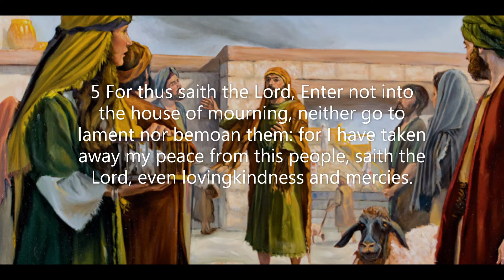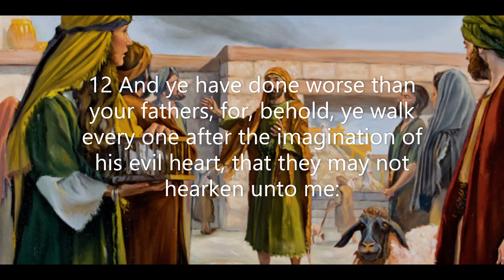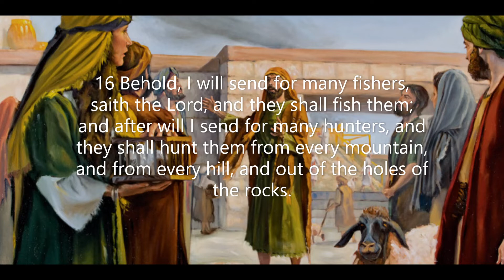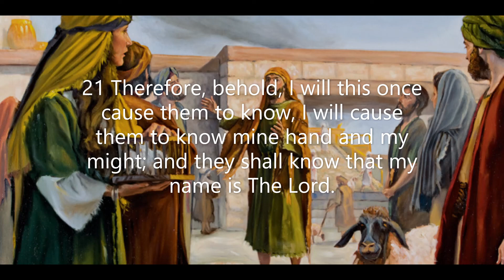Jeremiah Chapter 16: All laughter will end (KJV)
The book of Jeremiah has the second largest number of chapters in the Bible, surpassed only by the Psalms. The prophet Jeremiah provides a special insight into his personal calling early in the book. The true test of a genuine prophet was proven repeatedly during Jeremiah's lifetime as many of his prophecies became reality. Once again, there is proof in me text of the miracle of prophecy as God revealed to Jeremiah the outcome of future events.
 Because of his prophetic words of judgement on various wicked kings, false prophets, and failing nations, the prophet endured great hardship and suffering. His words foretelling judgment on those who broke the law of God were not void of emotion. Rather, Jeremiah is known as the weeping prophet. You will know that his heart was broken because of the backsliding and unfaithfulness of the Lord's people.
 The hope in Jeremiah's prophetic words is his mention of a new covenant that would be fulfilled in the life of Jesus Christ through the shedding of His blood for the remission of our sins. The new covenant spoke of the restoration of God's people. The messianic prophecy and the fulfillment of that prophetic word through the sacrifice of Jesus is great evidence of the miracle of salvation. That miracle comes as a result of putting one's faith in the life, death, and resurrection of the Lord Jesus Christ.